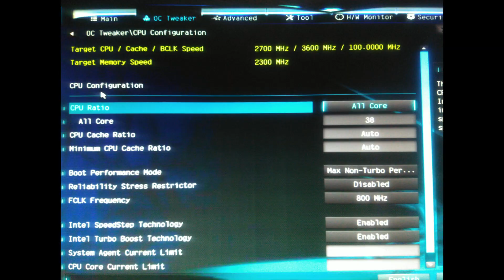330€ QL2X "sketchy CPU" build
330€ QL2X "sketchy CPU" build

Only buy this CPU from Taobao if you are sure you know what you are doing.

Correction: I say on the video that it had problems with RX480/580, which is false. It turned out to be the BIOS or mobo causing random freezing.

Case: 35€, Aliexpress

240GB SSD:

750GB HDD: 20€, Ebay

GPU: RX480 8GB, 85€, Taobao

CPU cooler: 10€, Aliexpres

16GB RAM:

Unlocked, overclockable (i7), engineering sample of i7-7820HK laptop processor converted to desktop LGA socket.